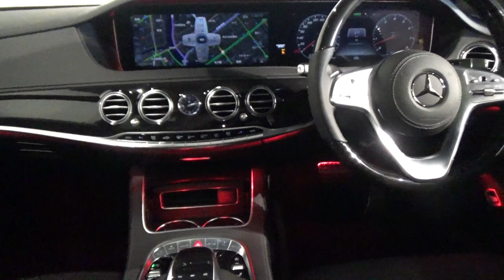2019y メルセデスベンツSクラス S450 ロング ハイブリッド AMG LINE Plus オプション/中古車情報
Marriot Marquis tokyo

お車についての相談や、価格、納期については、